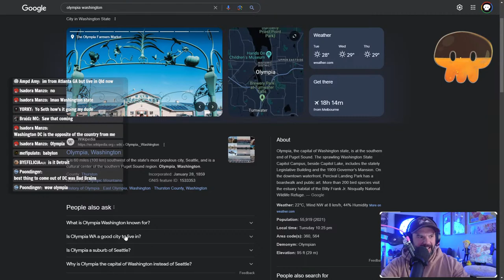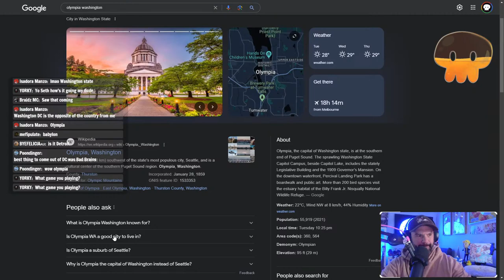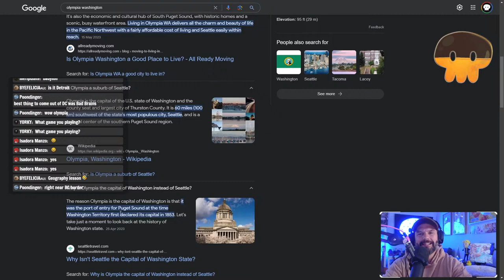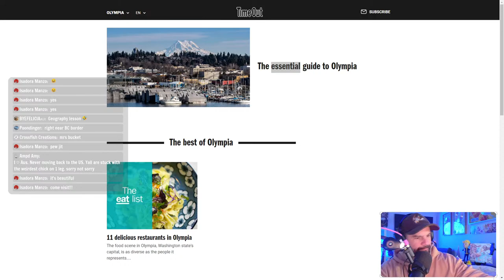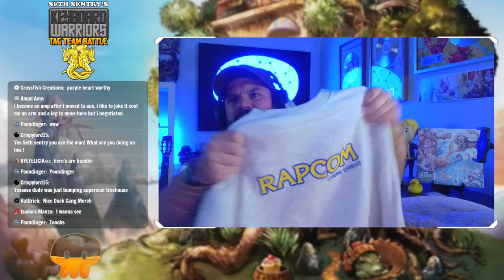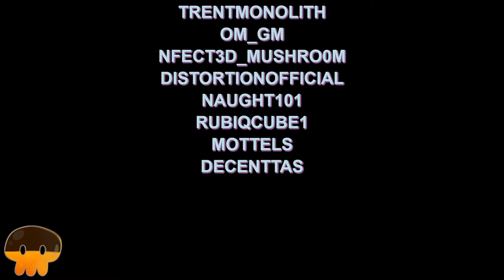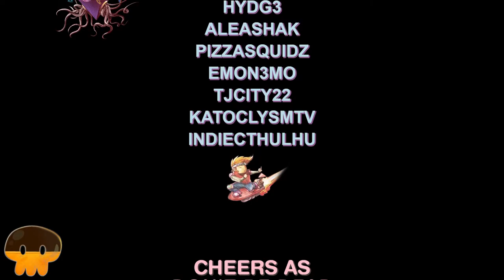Seth Sentry LIVE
our second every youtube stream. playing some deadlink!